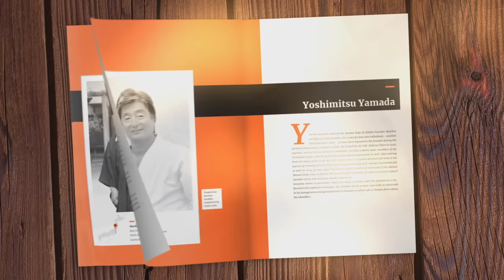Aikido Pioneers: Postwar Era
Authored by Stanley Pranin but never published, this expansive volume contains interviews with the closest post-WWII students of the founder of aikido. Edited from hundreds of hours of conversations conducted over a 30-year period, this book features the aikido masters that many of us have encountered directly.

The book contains in person accounts and insights from Seiseki Abe, Katsuaki Asai, T.K. Chiba, Seishiro Endo, Masatake Fujita, Shizuo Imaizumi, Kayoichi Inoue, Hiroshi Isoyama, Mitsunari Kanai, Yasuo Kobayashi, Shoji Nishio, Morihiro Saito, Mitsugi Saotome, Masando Sasaki, Kenji Shimizu, Seichi Sugano, Hiroshi Tada, Hideo Takahashi, Mariye Takahashi, Nobuyoshi Tamura, Moriteru Ueshiba, and Yoshimitsu Yamada.